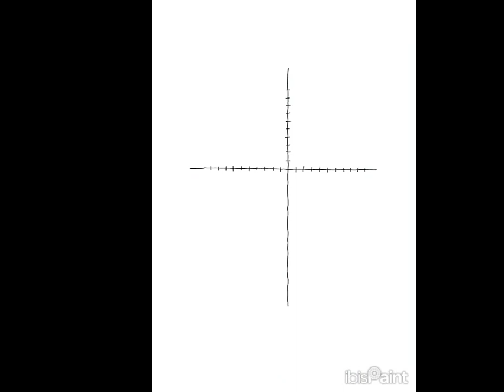4-20-2024 - RFART419 - College Algebra - (MATH-001) Chart Video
This is my original student animated film made on April 20, 2024. This video is about my College Algebra (MATH-001) Homework Chart I made as a school assignment for Mission College online classes.

これは、2024 年 4 月 20 日に作成された私のオリジナルの学生アニメーション映画です。このビデオは、ミッション カレッジのオンライン クラスの学校課題として作成した大学代数 (MATH-001) の宿題表についてのものです。

Reference Link:
Mission College Mathematics Courses: